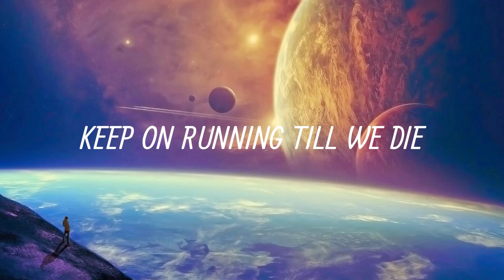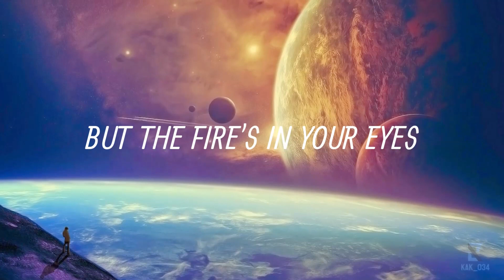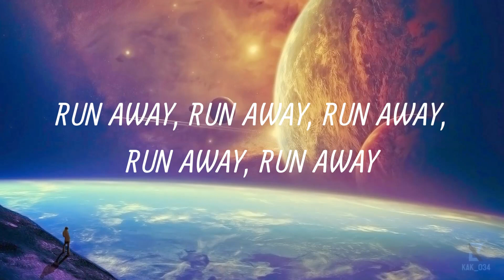TheFatRat, Slaydit & Anjulie - Stronger (Lyrics)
Lyrics for those who need

Getting stronger every day
Keep on pushing through the pain
Keep on running till we die
No mercy in this life
There's nowhere left to run away
No, there's nowhere left to run away
Run away, run away, run away, run away, run away

Through the bullets and the flames
But the fire's in your eyes
And there's no place left to hide
You've got nowhere to run away
No, you've got nowhere to run away
No, you've got nowhere to..